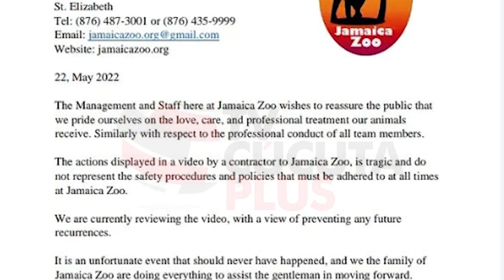UN HOMBRE FUE CAPTURADO EN FLAGRANCIA POR EL DELITO DE TENTATIVA DE HOMICIDIO EN CÚCUTA.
En medio de un hostigamiento es destruido un laboratorio para el procesamiento de clorhidrato de cocaína en Norte de Santander.

Terror en zoológico de Jamaica : león muerde a través de la reja los dedos de cuidador